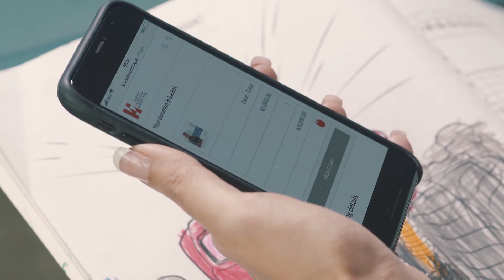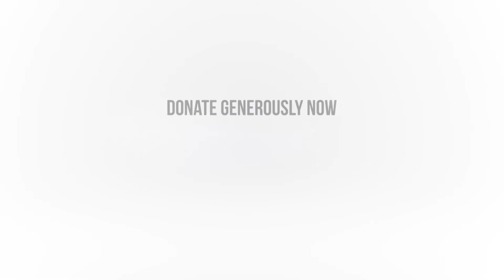Like, Share, Donate! | IHN UK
Every day we come across heart-wrenching stories on social media. Every day we like, we share, we scroll down. Amidst all the noise we forget to do more, to play our part, to be better.

Sometimes all it takes is an innocent question, to remind us of what really matters.

This year let us pledge to do everything in our power to help those in need.  Let us pledge to be better.

So, how many lives will YOU save in 2021?